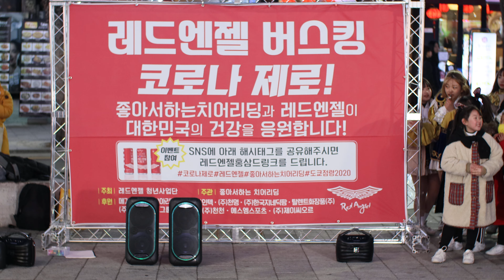200218 좋아서하는 치어리딩 @레드엔젤버스킹 코로나제로 ㅡ 50mm 4K 25P 11